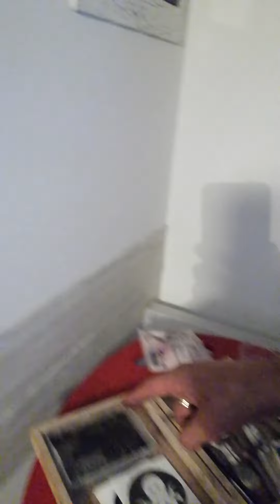24 settembre 2020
Pesce combattente